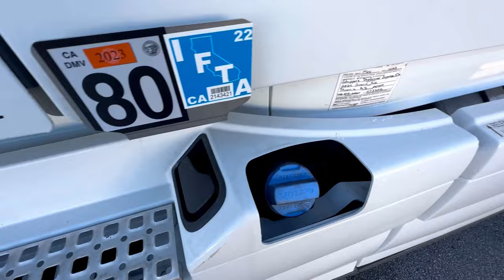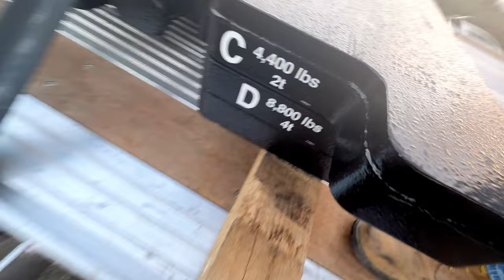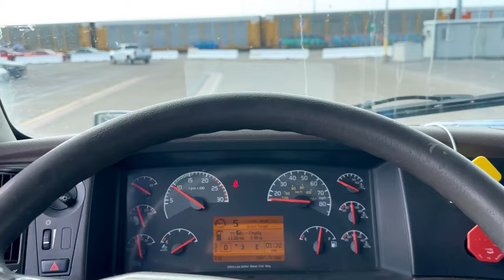6 ਘੰਟੇ ਲੱਗੇ ਪੋਰਟ ਦੇ ਅੰਦਰ ਜਾਣ ਲਈ। 15 ਮਿੰਟ ਚ ਲਾਹ ਲਿਆ ਲੋਡ।